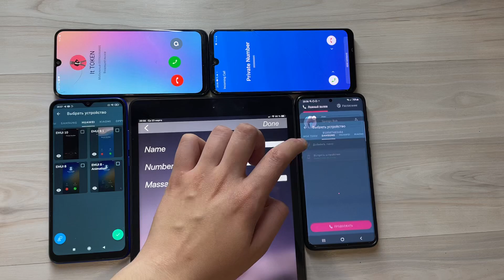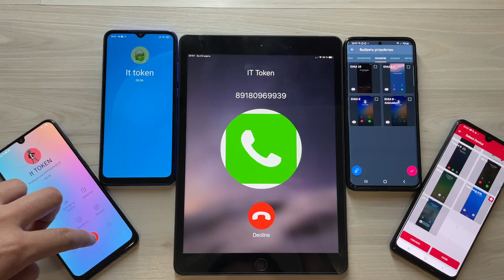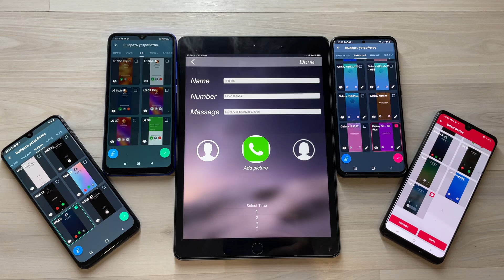Fake Calls IPad WhatsApp vs Samsung Galaxy vs Xiaomi Redmi